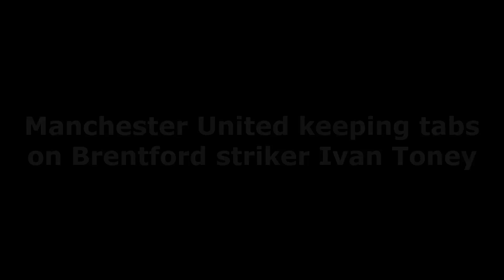BREAKING NEWS❗INTEREST IN SIGNING❗Manchester United keeping tabs on Brentford striker Ivan Toney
Manchester United are reportedly interested in Brentford striker Ivan Toney.
According to The Mirror, the Red Devils are keeping tabs on the 26-year-old’s situation in West London.

However, any move for the English footballer is said to depend on what happens with Cristiano Ronaldo and Anthony Martial. The Portuguese star wants to leave Old Trafford while Martial’s future at the club is also uncertain, although his performances during the pre-season make it likely that he will stay.